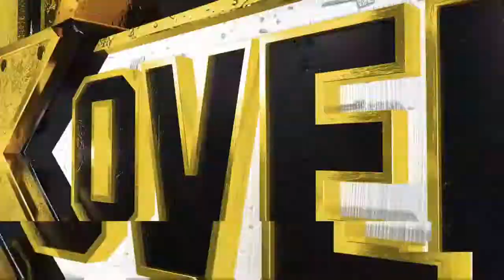IM BACK!!!! WWE2K18 (Shawn Micheals vs Sting)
Hey yall I'm back and excited to be back with you guys. I cannot believe that its been over a year since I have made a video but anyways I hope you enjoyed this video and make sure you leave a like and turn notifications on and subscribe if new to the channel